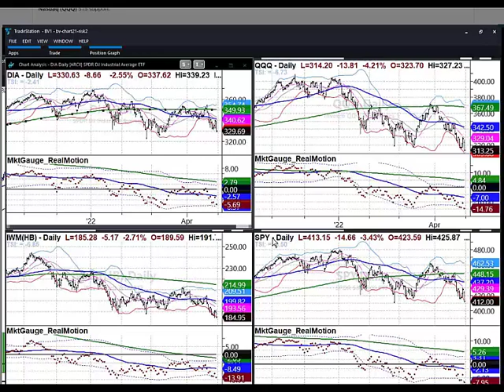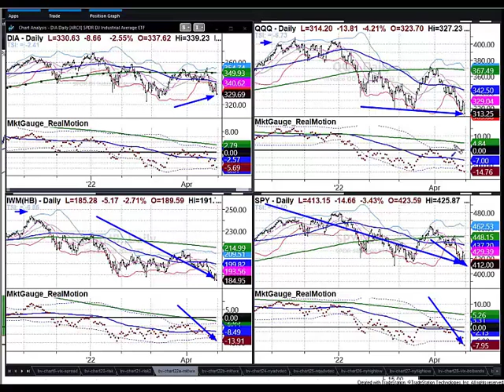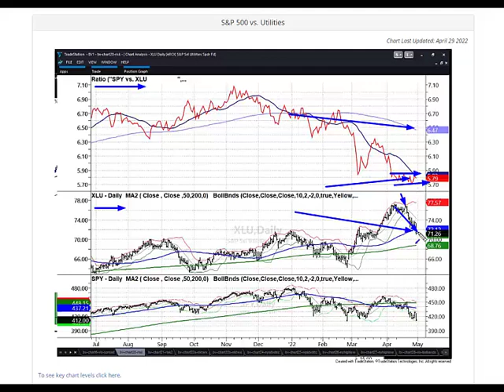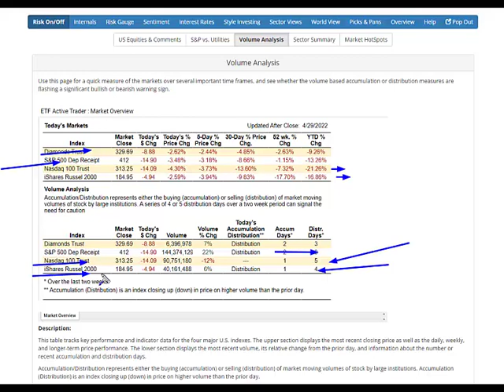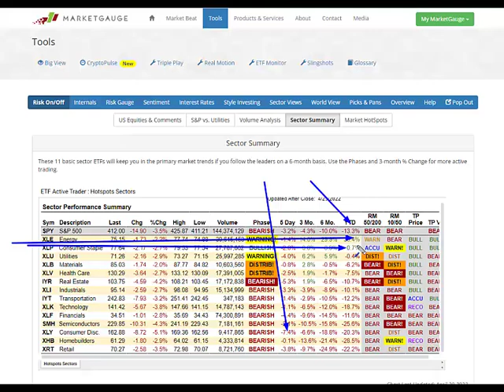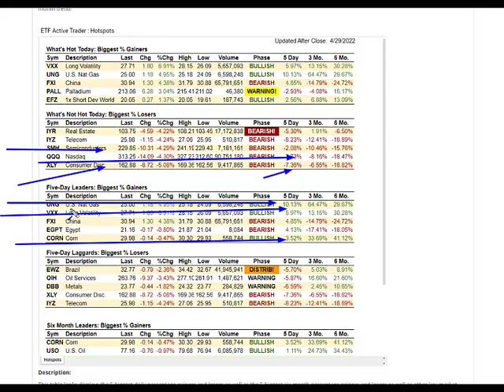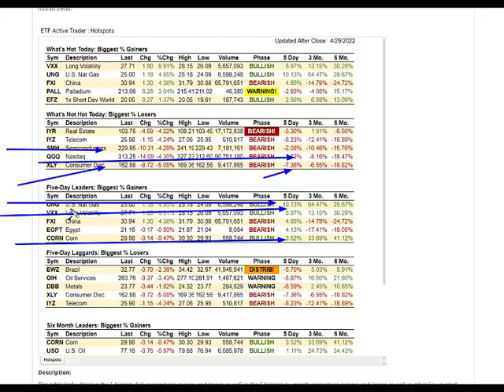Market Outlook - May 1 2022